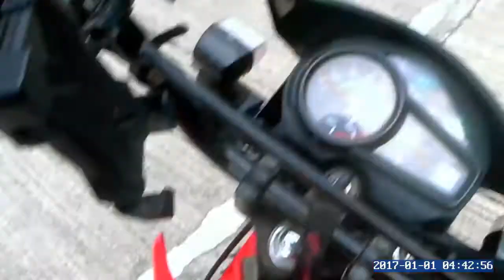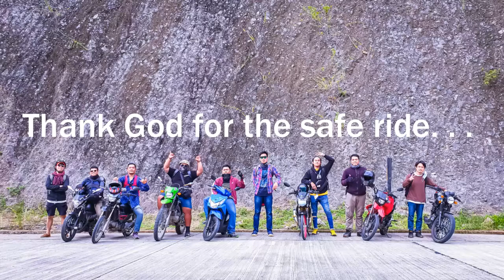EbeMandaragats Limpapa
Rides and Fishing at Limpapa Bridge, Limpapa, Zamboanga City